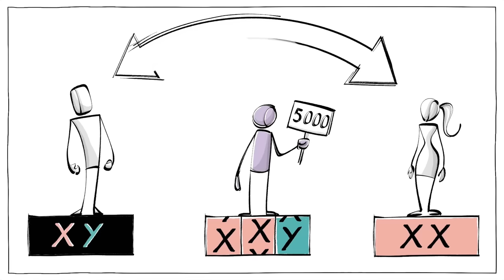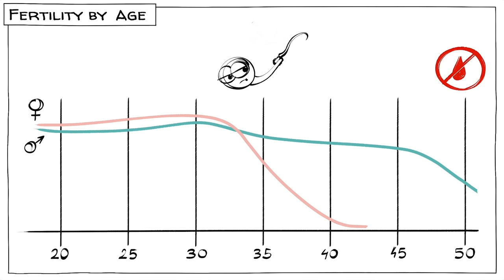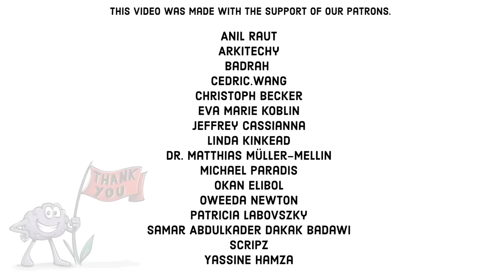Sex Differences [Cognition, Education, and Biology]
Gender roles have evolved throughout history and societies, but biological differences are here to stay. How do these differences impact our life and body? And what differences are due to social pressure and education?

COLLABORATORS
Script: Ludovico Saint Amour di Chanaz and Jonas Koblin
Artist: Pascal Gaggelli
Voice: Matt Abbott
Coloring: Nalin
Editing: Peera Lertsukittipongsa
Production: Selina Bador
Sound Design: Miguel Ojeda

SOUNDTRACKS
Embarrassing Moment - Jack Pierce
Quite Quaint - Jack Pierce
Guilty Pleasure - Olive Musique
A Toy’s Day Out - Shuan Frearson

CLASSROOM ACTIVITY
to get access to suggest classroom activity!

CHAPTERS
00:03 Beginning of life
00:25 Exploring gender diversity
00:50 Early development
01:52 Puberty and adolescence
03:31 Reproductive years
05:01 Midlife challenges
05:52 What do you think?
06:09 Ending
06:24 Patrons credits